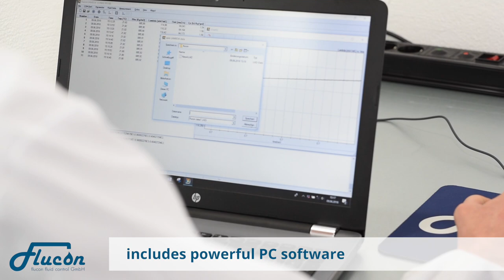Measure Thermal Conductivity with LAMBDA | flucon GmbH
LAMBDA is flucon's reliable laboratory system for the precise determination of the temperature-dependent thermal conductivity of fluids, gels and powders.

Based on the hot-wire method according to ASTM D7896-19, LAMBDA Thermal Conductivity Meter allows you to test your fluid samples within a wide conductivity (10 to 2000 mW/(m*K)) and temperature (-50°C to 300°C) range.

The optional thermostat will heat up your small samples (35-40 ml) to your required temperatures automatically.

While it's both intuitive and comfortable to operate LAMBDA in its stand-alone mode, our system also comes with a powerful WINDOWS software that lets you set and monitor your accurate measurements via RS-232/USB.

Fast, precise, easy to handle: LAMBDA is the perfect tool for the thermodynamic analysis of your fluids.

Are you interested in thermal conductivity measurement?

flucon fluid control GmbH
Wistobastr. 2
D-37431 Bad Lauterberg / Barbis
Germany

flucon 2018

Experts in fluids.